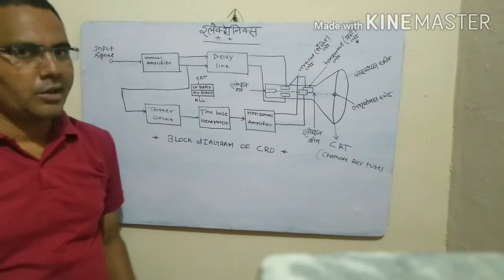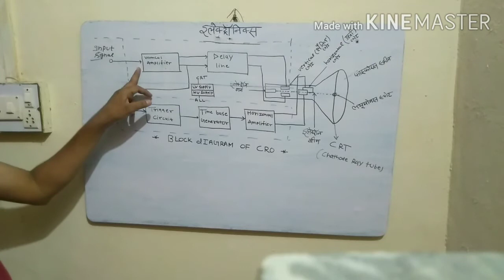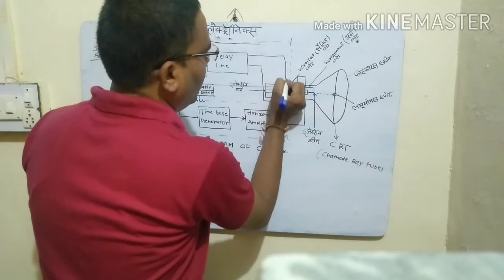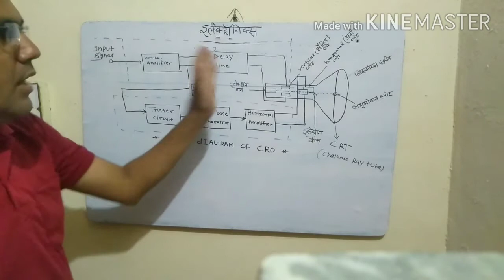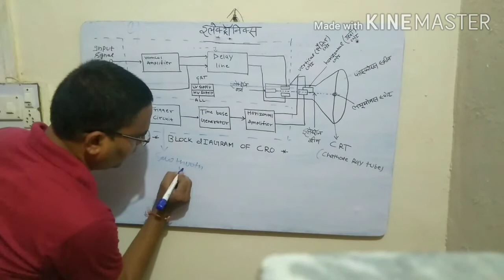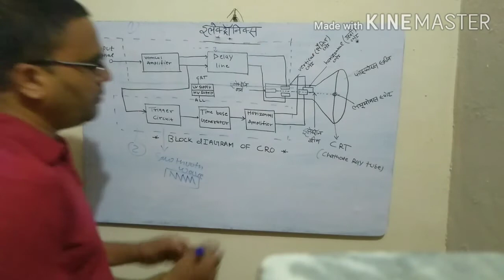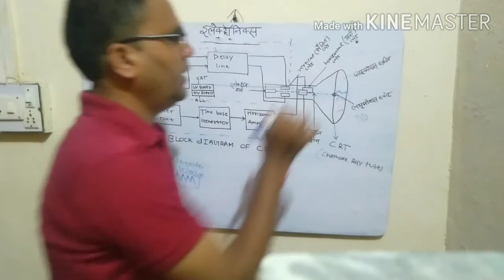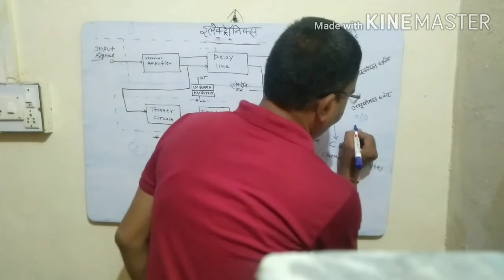CRO (cathod ray tube)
Description of CRO